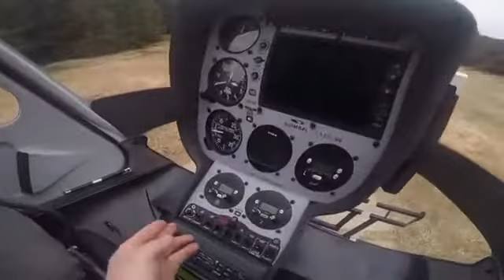Guimbal Cabri G2 - 180 L HELiFIRE Monsoon Bucket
Awesome video of one of my HELiFIRE Monsoon Buckets being used under a Guimbal Cabri G2 Helicopter